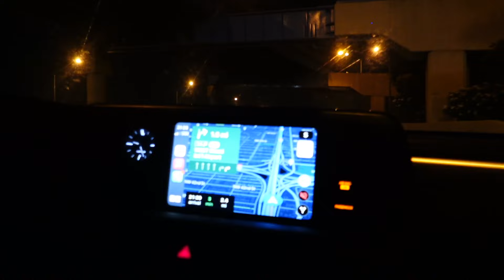Weekend Vlog: ER Visit, Run Club, Family Hosting, Beach + More!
-XOXO,

Chyna🤎